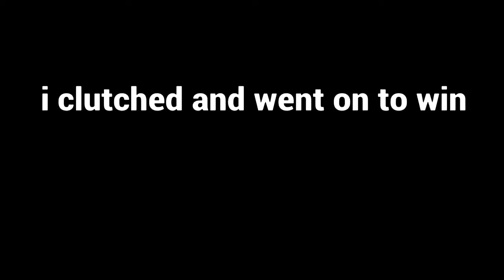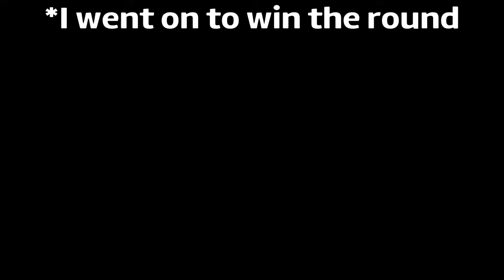How to have fun during R6 Siege Placements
A whole 16 minutes nah fock off chaz